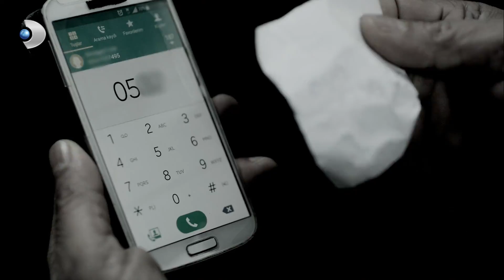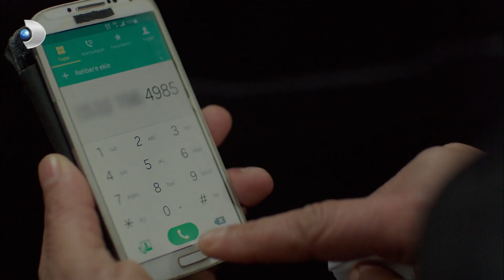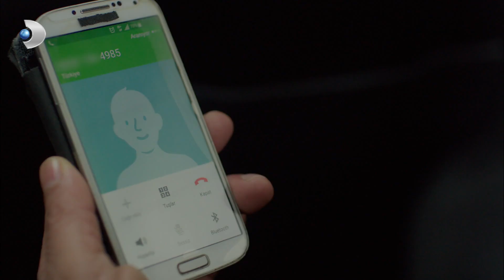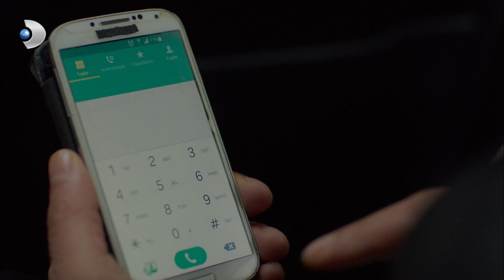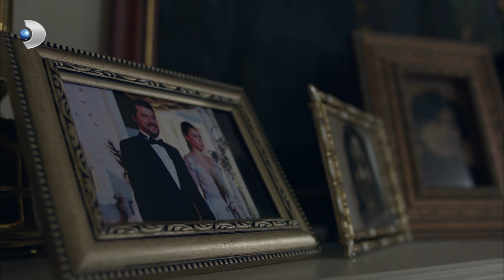Çınar, Ayşegül'ün Arabasına Patlayıcı Koydu! | Poyraz Karayel 74. Bölüm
Poyraz Karayel 74. Bölüm - Çınar, Ayşegül'ün Arabasına Patlayıcı Koydu!

Çınar ihanetin bedelini ödetmek için Hikmet sandığı Poyraz’ı ve Ayşegül’ü ortadan kaldırmaya karar verir ve hemen harekete geçer.
Poyraz ve Ayşegül, onlara doğru yaklaşan tehlikenin farkında bile değildir...